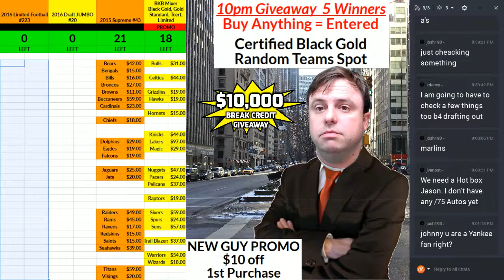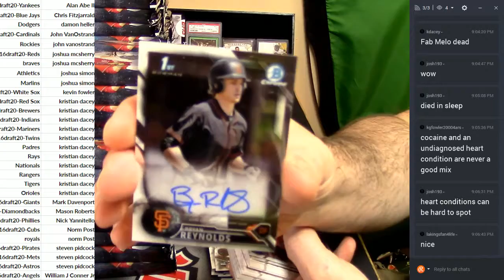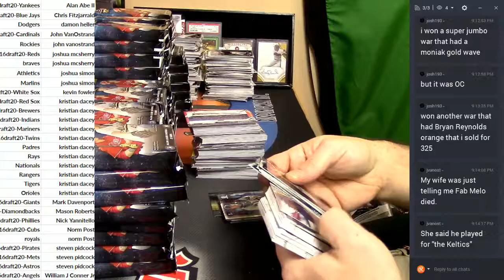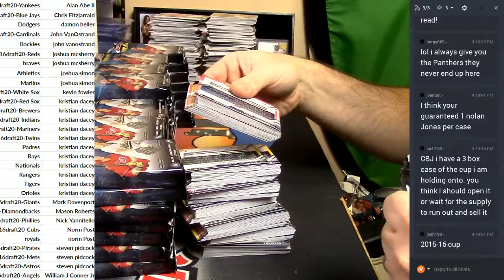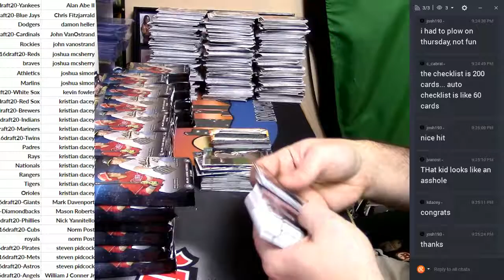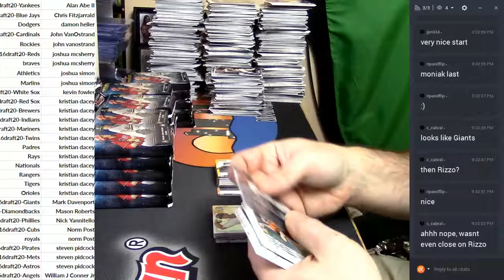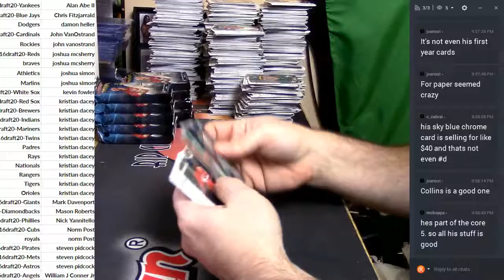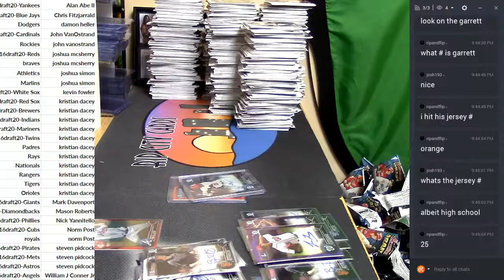2016 Bowman Draft #20 021117